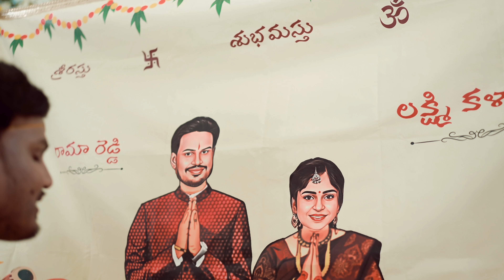RAM + KALYANI WEDDING PROMO 4K